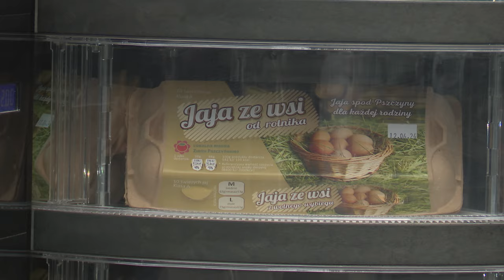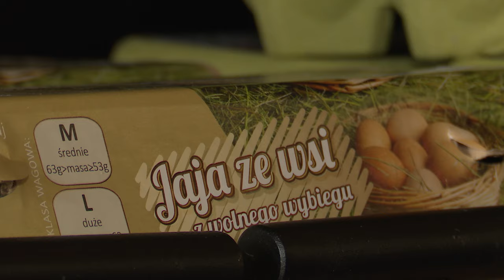Jaja w Pszczynie 15.05.2024